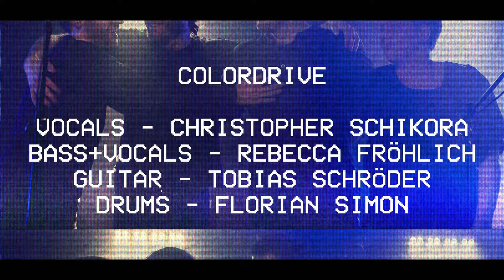Colordrive - Divided [Music Video]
FILMED DURING OUR CONCERT AT OSTPOL DRESDEN

CAMERA 1 - FELIX ZÖLLNER
CAMERA 2 - JONATHAN FRÖHLICH
LIGHT - ERNST (OSTPOL)
PHOTO - LUISA AEHLIG
VIDEO+SOUND- TOBIAS SCHRÖDER

COLORDRIVE

VOCALS - CHRISTOPHER SCHIKORA
BASS+VOCALS - REBECCA FRÖHLICH
GUITAR - TOBIAS SCHRÖDER
DRUMS - FLORIAN SIMON

DIVIDED WRITTEN AND PRODUCED BY

Divided

Split into thousand pieces.
Splinters of hate and lies.
Too many self-made leaders.
The truth is lost and dies.
(They see what they want to see)

and where did it come from?
Has it always been this way?
Are we so blinded? Are we?

There's no way that we are
the first ones to see this.
It's always on our minds.
We look for solutions
without conversations.
To heal this mess
we need to turn it, turn it around.

Why?

We used to stand united.
Debated side by side
But now we are divided.
The future is lost and dies.

Please hold me, calm me down.
(calm, calm me down)
I feel I'm gonna drown.
(drown, drown, drown)

The way they try to find
leaves smoking ruins behind.
Please hold me don't you go.
Division kills us all.